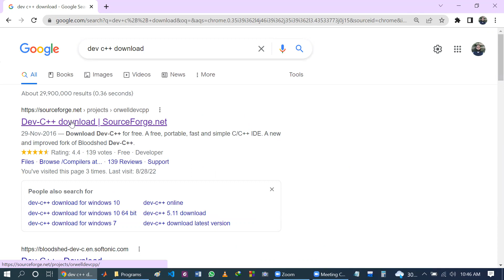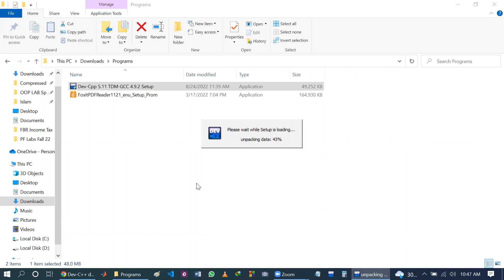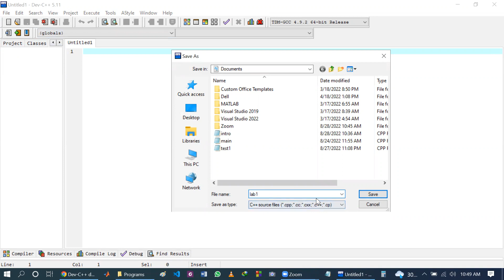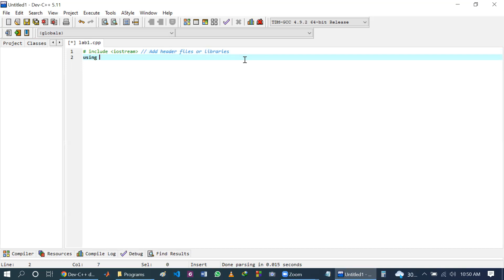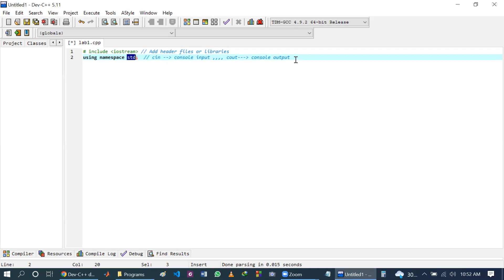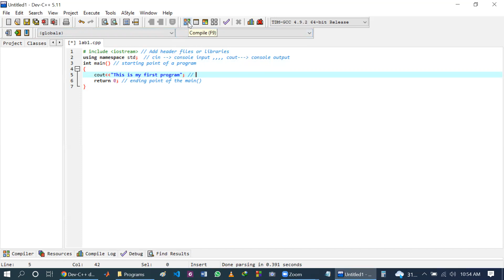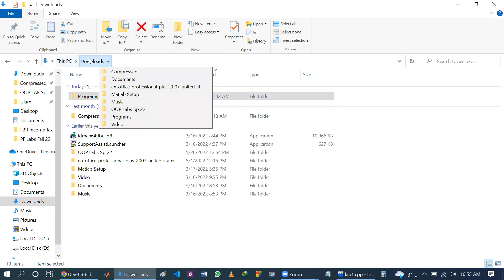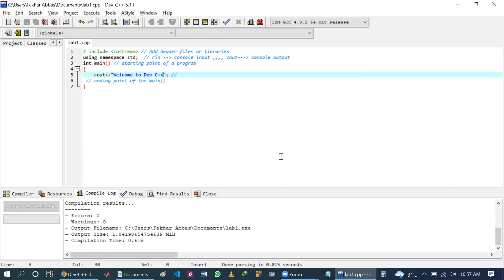How to download and Install Dev C++ on Windows 10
Join us in this comprehensive tutorial on downloading and installing Dev C++, the versatile Integrated Development Environment (IDE) for C and C++ programming. Whether you're a beginner stepping into the world of programming or an enthusiast seeking a user-friendly IDE, this walkthrough covers the step-by-step process to acquire and set up Dev C++ on your system. From downloading the software to configuring the necessary settings, we'll guide you through every stage, ensuring a smooth installation process. Start your programming journey with Dev C++ and unleash your coding potential!"